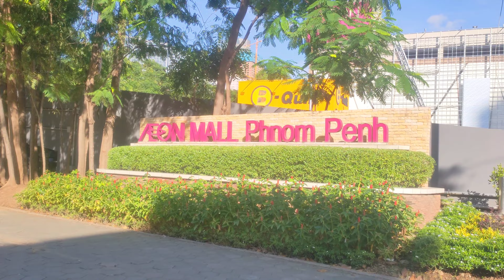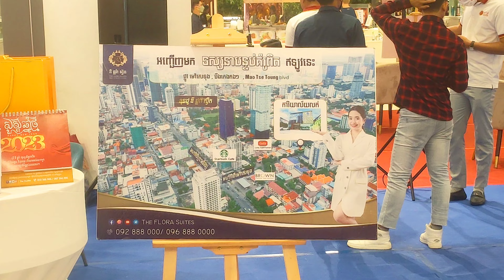4K Walking Tour Black Friday inside AEON MALL PHNOM PENH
Today, "Nyta Street Food Guide" would like to share with you all about view of Walking Tour Black Friday inside AEON MALL PHNOM PENH

We hope you like and enjoyed watching this video.